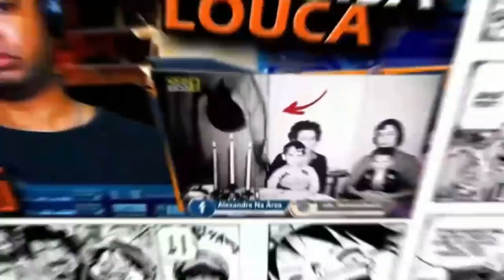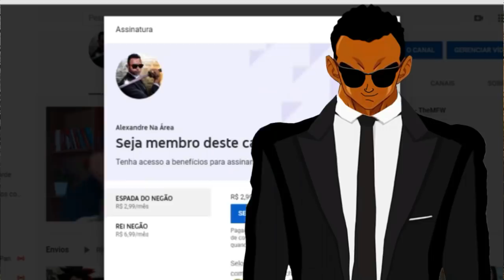a MELHOR ADAPTAÇÃO já feita do HOMEM-ARANHA é O Espetacular Homem-Aranha (2008) Análise Nostálgica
Inicio ou final dos vídeos: Kraddy - Android Porn guitar cover

Configurações do meu PC:

Processador: fx 8320e
Mobo: Ga970 USB3
GPU: gtx 750 ti 2gb gddr5